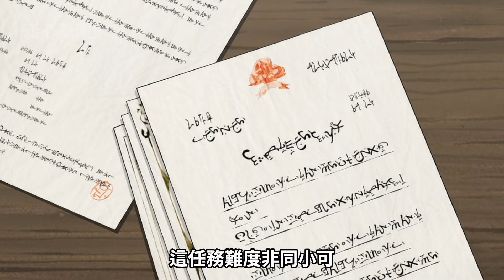十月新番|被踢出隊伍的廢物治愈師，心上人居然是神選之人，還要犧牲自己去鎮壓神龍|一口氣看完2024年10月新番《被隊伍驅逐的治癒師，其實是最強的 》第1-8話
2024年10月新番《被隊伍驅逐的治癒師，其實是最強的 》第1-8話，按1看後續

1-3: 00:00:00
4: 00:09:58
5: 00:15:24
6: 00:20:18
7 :00:26:05